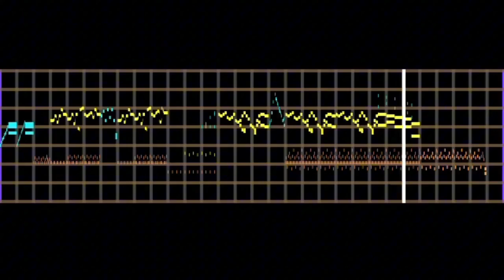Mauve Mycelium (Shroom's Theme)